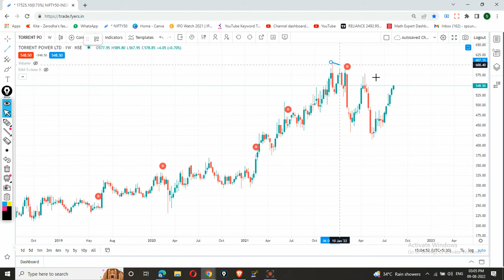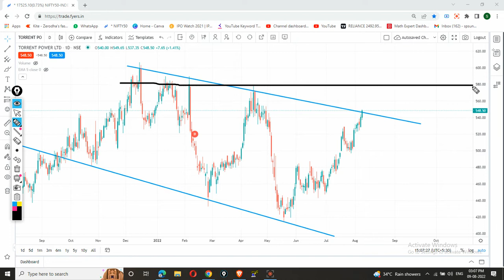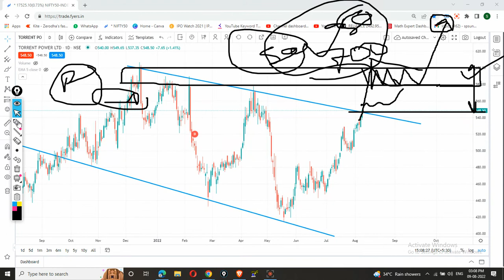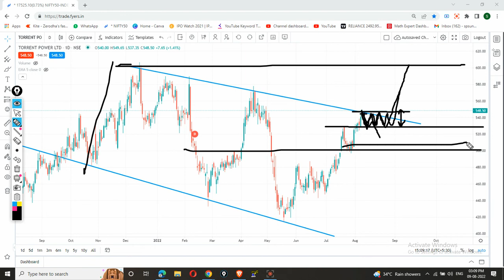Torrent power share latest news | Torrent power share news today | Torrent power share analysis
Torrent power share Buy/Sell only if meet your terms. Please before taking any decision consult your advisor and do your own analysis.